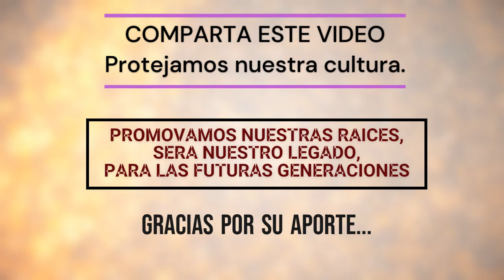CHILE - MUSICA TRADICIONAL - FOLKLORE - CANCIONES POPULARES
El folclor en Chile se origina alrededor del siglo XVIII en donde las alegrías populares eran siempre acompañadas de música que se interpretaba en la vihuela o guitarra, guitarrón, arpa o rabel. Los bailes españoles de la época eran el fandango, la seguidilla y el zapateo.

La música folclórica de Chile se caracteriza por la mezcla de sonidos tradicionales aborígenes con aquellos traídos desde España. La cueca, danza nacional desde 1979,​ es un buen ejemplo de ello: tiene características propias dependiendo de la zona del país en que se representa.

El folclor chileno está lleno de historia y cultura, teniendo muchas costumbres y tradiciones diferentes a otros países, ya sea nuestra comida, nuestros trajes, los diferentes bailes, etc. que es lo que caracteriza a Chile.